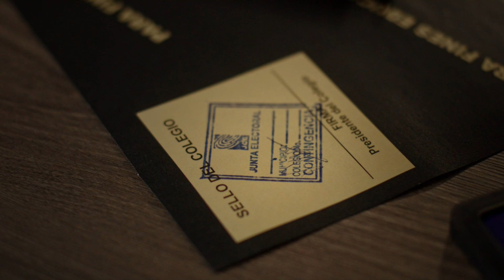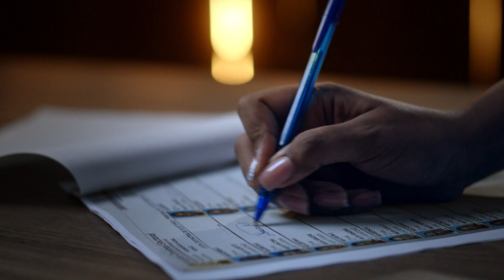AMERICA AL DIA, 14 March 2024